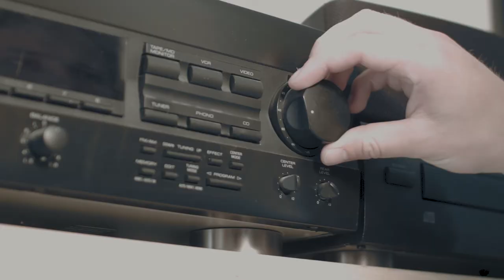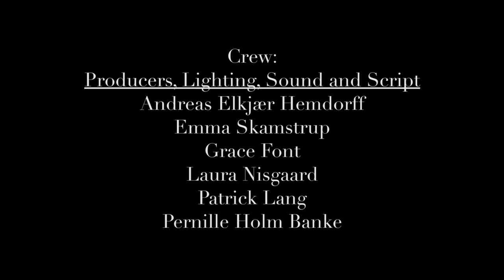Onsdag Eftermiddag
En kortfilm lavet i slutningen af forårssemesteret på Odder Højskole 2016.